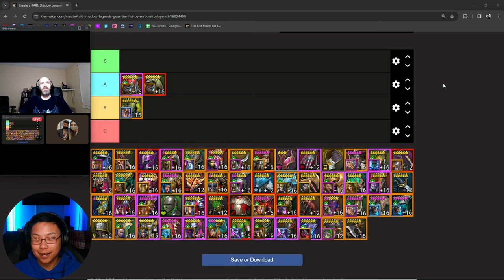I didn't know STUN ALSO DID THIS | RAID: Shadow Legends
There was more to the stun debuff this whole time.